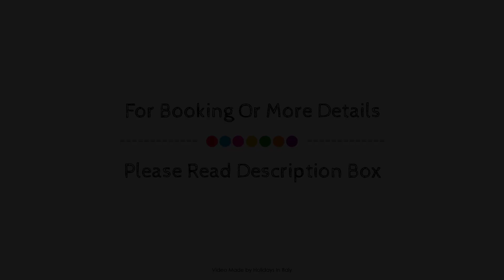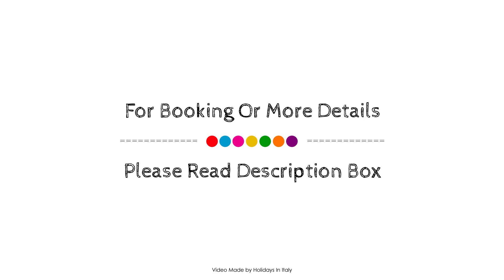UNAHOTELS Bologna Centro, Italy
About Property:
Stop at UNA Hotel Bologna to discover the wonders of Bologna. The hotel has everything you need for a comfortable stay. All the necessary facilities, including free Wi-Fi in all rooms, facilities for disabled guests, Wi-Fi in public areas, car park, room service, are at hand. Guestrooms are designed to provide an optimal level of comfort with welcoming decor and some offering convenient amenities like television LCD/plasma screen, internet access – wireless, internet access – wireless (complimentary), whirlpool bathtub, air conditioning. The hotel offers various recreational opportunities. No matter what your reasons are for visiting Bologna, UNA Hotel Bologna will make you feel instantly at home.
Searching For
1. UNAHOTELS Bologna Centro
2. UNAHOTELS Bologna Centro Virtual Tour
3. UNAHOTELS Bologna Centro Rooms
4. UNAHOTELS Bologna Centro Amenities
5. UNAHOTELS Bologna Centro Videos
6. UNAHOTELS Bologna Centro Offers
7. UNAHOTELS Bologna Centro Deals
Audio Credit:
Track Title: Reasons To Hope
Artist: Reed Mathis